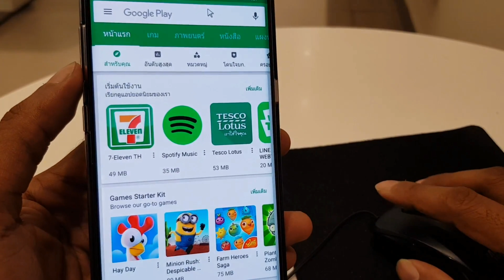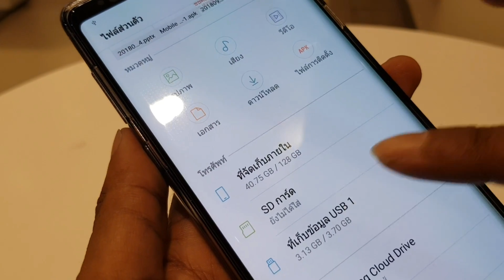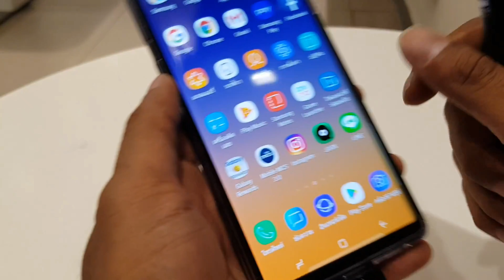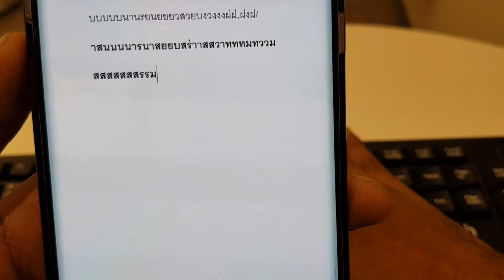OTG ที่มากับกล่อง ทำอะไรได้บ้าง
ในกล่อง S8  S8+ S9 S9+
Note8
Note9 จะมีแถมมาในกล่อง ใช้ประโยชน์ได้หลายอย่าง

Samsumg Brand Shop
ห้างมาร์เกตวินเลจสุวรรณภูมิ กม.12